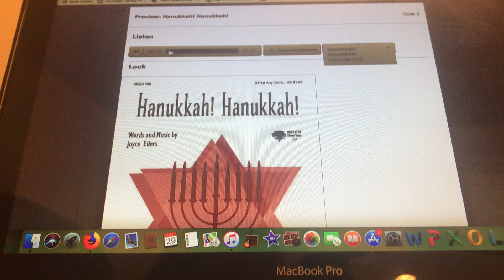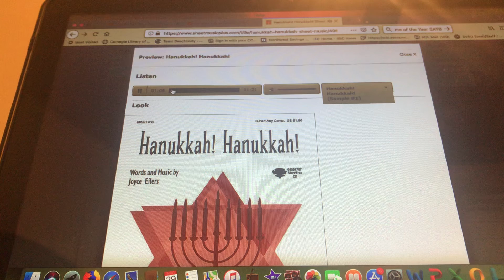Hanukkah! Hanukkah!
Sample of SAB/ 3 part song